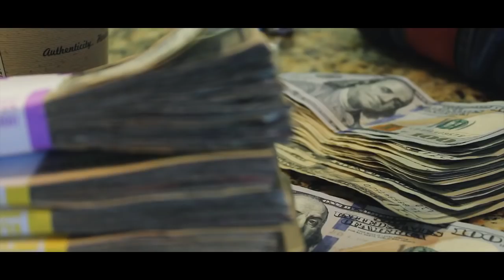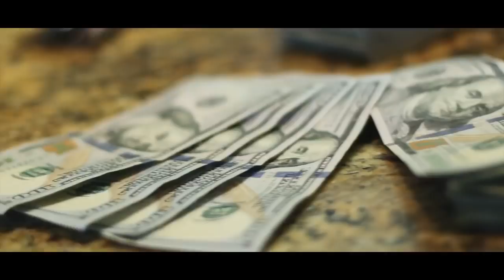Drino - 4 the low